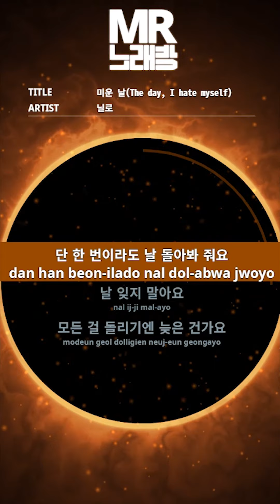MR노래방ㆍ-1 Key] 미운 날 - 닐로 ㆍThe day, I hate myself - NILO ㆍMR Karaoke